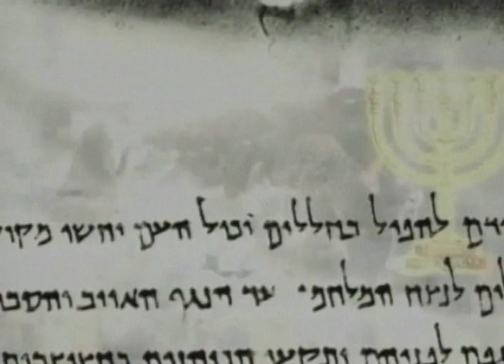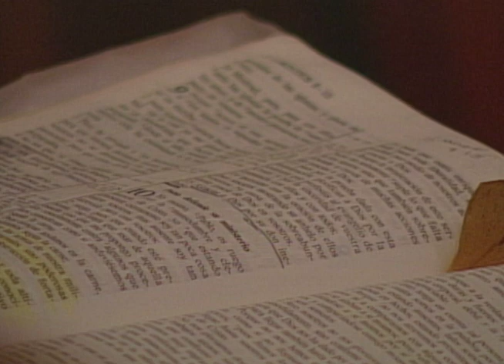Secretos de la Vida with Ramon Canals - Night 2 Beaverton, Oregon